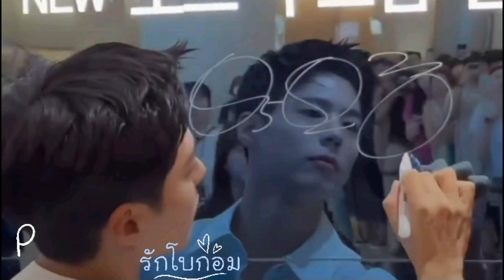Park Bo Gum, 박보검, 朴寶劍 participated BIOTHERM Event in Korea on 27.8.2023 | Skin Test and Selfie | FUN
Park Bo Gum and BTS‘s latest commercial for Coca-Cola has been a major successful campaign as it featured two of the hottest celebrities.

Korean Sci-Fi Film - Seo Bok

Park Bo Gum will be starring in his first musical "Let Me Fly" for #100 shows starting from 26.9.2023